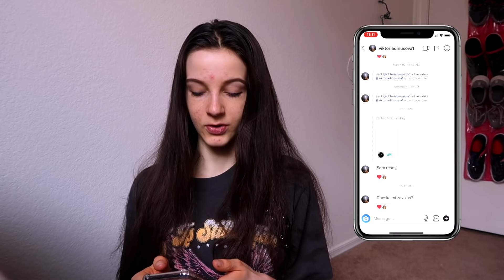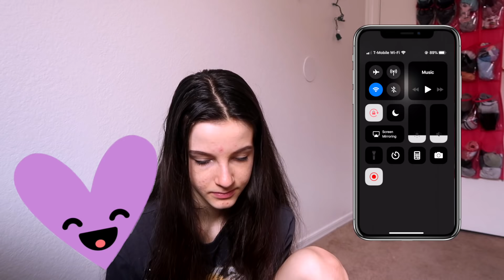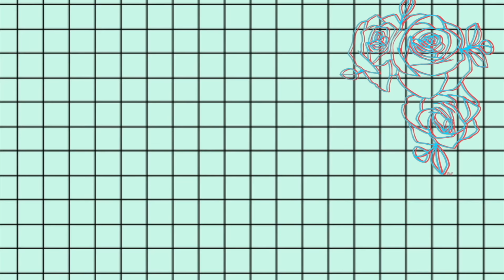OMG!!! Volám mojim fanúšikom! Aj tebe?!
Ahoj! Konečne som tu s pokračovaním môjho fave videa, tak verím, že si ho užiješ spolu s nami!

♡ PRE VIAC INFO OTVOR! ♡
M O S T    A S K E D    Q U E S T I O N S !
Kde si teraz a dokedy?
Som v Arizone a vraciam sa v lete :)
V čom upravuješ svoje videá?
Upravujem vo Final Cut Pro X
Ako robíš svoje upútavky?
-  Ak myslíš thumbnails, tak vo Photoshope :D
S O C I A L
Love xxx,
Adri.